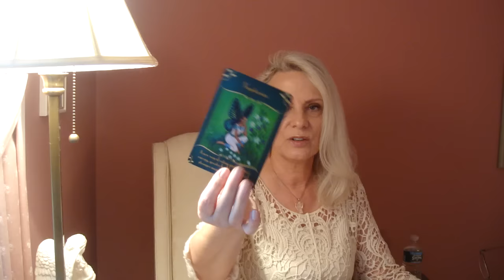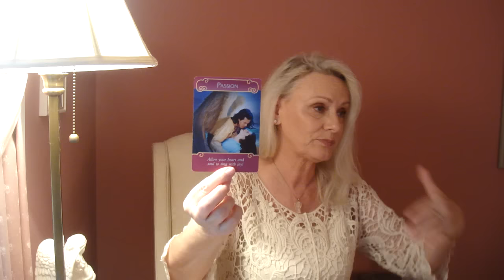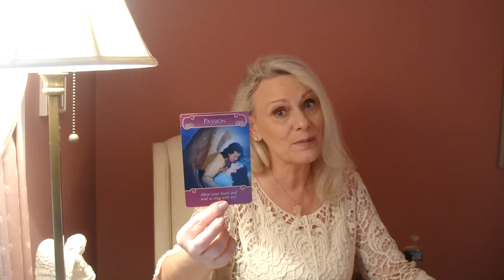Lipiec- Sierpien 2016: Baran, Lew, Strzelec- Grace Czyta z Kart Anielskich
Baran 2:07, Lew 8:14, Strzelec 14:21
Vimeo on Demand Filmik z Uzdrawianiem:
Po PRYWATNE CZYTANIE, KLASY REIKI, Miedzywymiarowe Uzdrawianie i inne serwisy – prosze wejdz na
Uzyj zeby dowiedziec sie jak zakupic czytanie ze mna.
Aby zapoznac sie z moja praca, serwisami oraz mozliwoscia zakupienia czytania z Kart Anielskich, prosze  udaj sie na moja strone internetowa.
Teraz mozesz zakupic czytanie ze mna w zlotowkach.
Mozesz takze sledzic moja prace na Google+ i YouTube pod:
Czujesz sie wdzieczny za moja prace? Prosze wplac dowolna kwote  “Donate” - na mojej stronie internetowej Home (takze w zlotowkach).
Dziekuje serdecznie!

Aby zakupic moja ksiazke Mysli przy kawie” prosze wejdz na Szukasz: Grace Carter/Grazyna Kaczynska “Mysli przy kawie”
O ksiazce “Mysli przy kawie”

Vimeo on Demand videos:
How to read cards for yourself:

Przebaczam, oczyszczami przyciagam. Intencje

Medytacja uleczajaca

Medytuj ze mna

13:00 Medytacja kojaca i siegajaca po Unwersalna Milosc Duszy

Jak wyjsc z dolka?

Energetyczne wampiry I ich wplyw na nas

Dobra energia w Twoim domu

Jak oczyscic energie?

Czy jestes w Niebie czy w Piekle?

Dobra rada: Zachowaj cierpliwosc!

Czy uczymy myslenia?
Spotkanie ze mna w Miejskim Osrodku Kultury w Zambrowie 24 lipca 2015